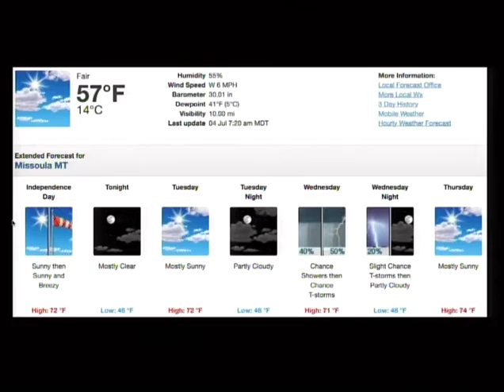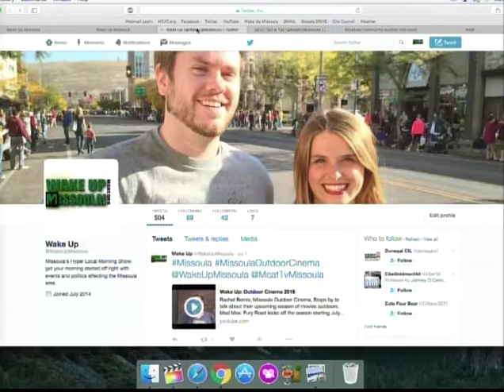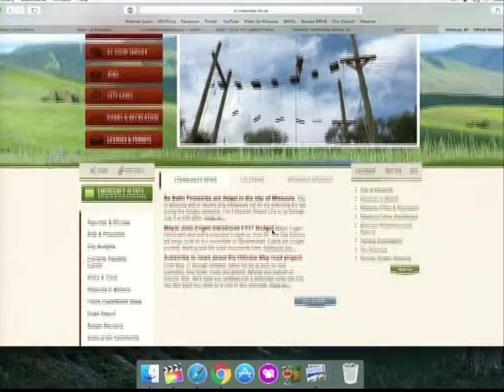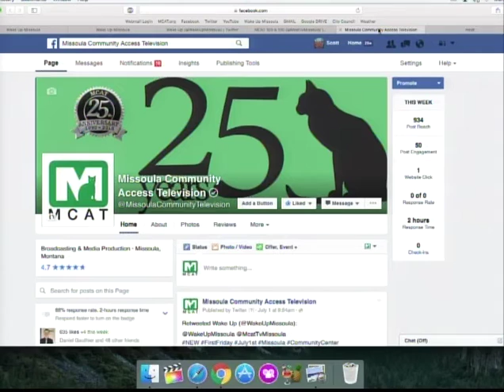Wake Up Missoula 4th of July 2016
The Last Best Morning Show! Hey everybody we got a great show for your Fourth Celebrations. Scott and Asaph ring in 240 years of america in around a 31 minute runtime. Scott has events and Asaph talks about one of the most famous Canines on the small screen. Scott has tales from the weekend and what to watch out for in the Road's Report. so stay safe for your 4th of July and we'll see ya'll Wednesday!